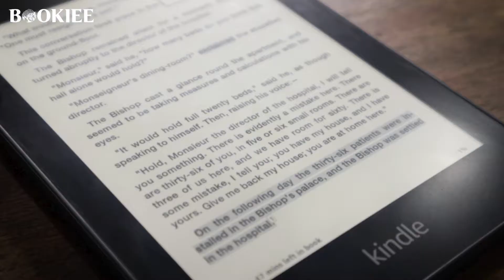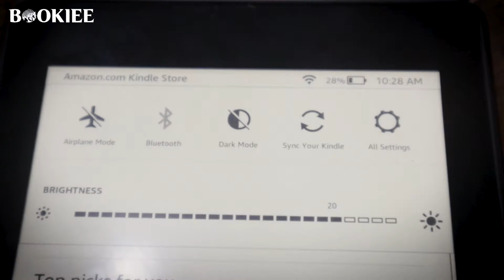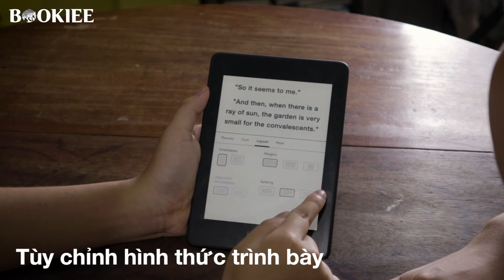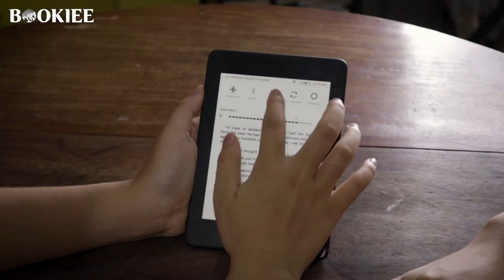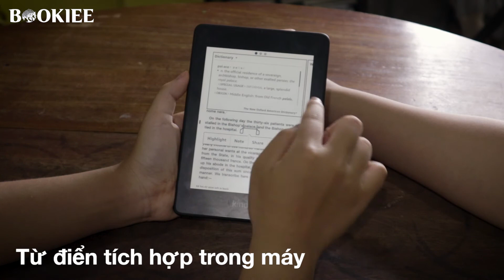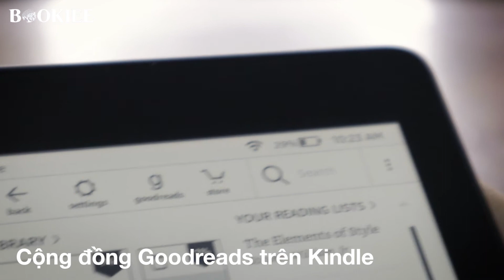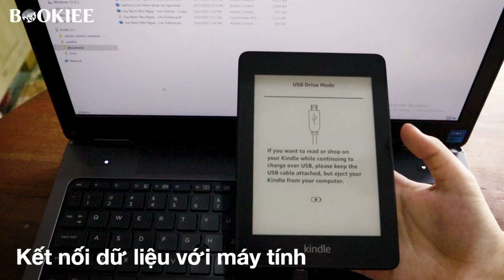Review Chi Tiết Máy Đọc Sách Kindle Paperwhite Gen 10 | Đặc biệt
Thời đại 4.0, đọc sách cũng cần có công nghệ!
Trong video này, hãy cùng Bookiee chúng mình review chi tiết và trải nghiệm những tính năng thú vị, hữu ích của chiếc máy đọc sách Kindle Paperwhite Gen 10 nhé!
Bookiee - Sách là niềm vui